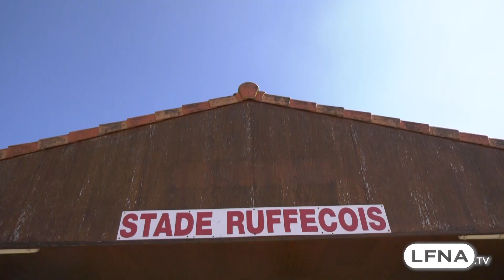Le Tournoi National de Ruffec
Les 25 et 26 août dernier, a eu lieu le Tournoi National U11/U13 organisé par le Stade Ruffécois à Ruffec (16).
C'était une première que ce superbe tournoi était organisé sur 2 jours et il comptait 7 équipes professionnelles :  Caen, Auxerre, Tours, Guingamp, Chamois Niortais, Orléans, Brest.
C'est le S.M de Caen qui s’impose finalement 5 à 1 face à l’A.J Auxerre en catégorie U11 et Brest  2 à 0 face à S.M de Caen en catégorie U13.
Retour en profondeur sur ce magnifique évènement.